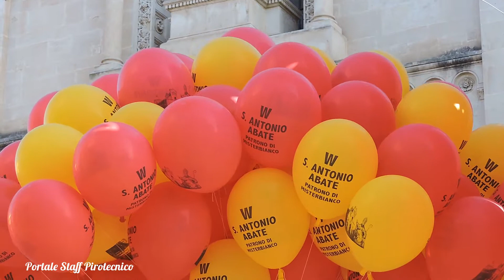Trionfale Uscita S Antonio Abate a Misterbianco 2016 e Spettacolo Pirotecnico Ditta Fuochi Chiarenza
Solenni Festeggiamenti in Onore di Sant'Antonio Abate, Patrono di Misterbianco (CT). Trionfale Uscita dalla Chiesa Madre degli Artistici Cerei e del Venerato Simulacro di Sant'Antonio Abate.
E Spettacolo Pirotecnico realizzato dalla Ditta "Fuochi Chiarenza" da Belpasso (CT).
Misterbianco (CT), Domenica 7 Luglio 2016 - Ore 09:00. Buona Visione!!!